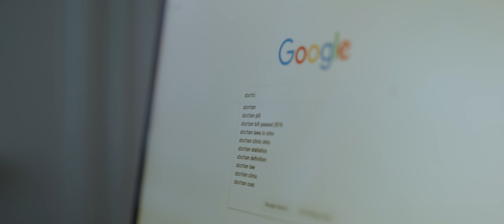Free-Spirited Charmane Gets Shock of a Lifetime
Pregnancy was not in Charmane's plans.  She enjoyed her life, never really thinking that her life could take a drastic turn until she had an ultrasound and had the shock of a lifetime.
*This video was nominated for a regional Emmy.